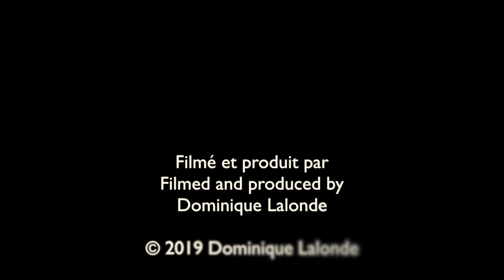Écureuil qui prépare son nid pour l'hiver/Gray Squirrel preparing its nest for winter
Découvrez les animaux sauvages du Canada.